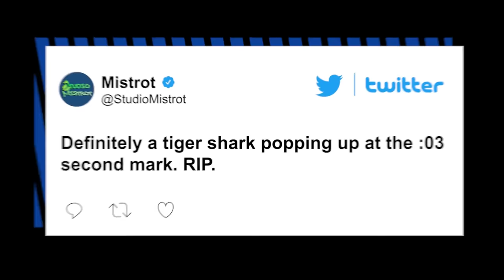Missing teen jumped off ship into ‘really shark infested’ water: official | New York Post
The Louisiana high school graduate who disappeared after leaping off a cruise ship into dark waters off the Bahamas last week may have met a grisly fate in the “shark-infested” area, a local official said.

The waters off Athol Island, where 18-year-old Cameron Robbins was last seen swimming after jumping off the Blackbeard’s Revenge sunset cruise on May 24, are “really shark-infested,” Royal Bahamas Defense Force (RBDF) Commodore Raymond King told The Daily Mail on Tuesday.

A chaotic video taken moments after the jump overboard also shows the Baton Rouge native ignoring onlookers’ pleas for him to grab a buoy and swim in the opposite direction – prompting social media sleuths to suggest that a silvery reflection near the boat’s hull may have actually been a shark that scared him off.